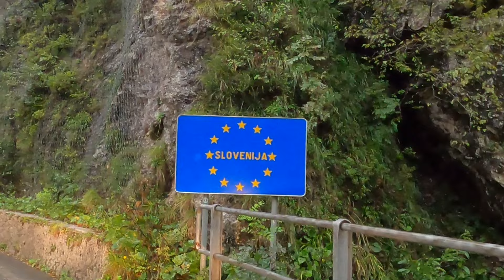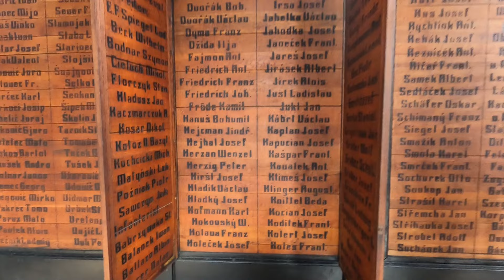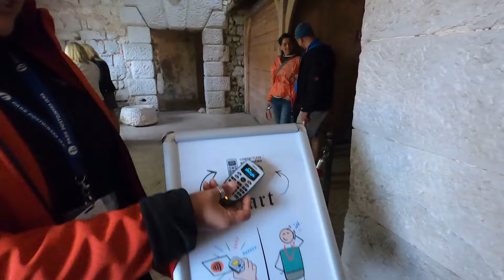Slovenias Predjama Castle + Postojna caves | Europe Vanlife EP7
In the heart of Slovenia, nestled amidst verdant hills and towering cliffs, lies a captivating duo of attractions that will leave you awestruck. Predjama Castle, perched defiantly on a sheer rock face, and Postojna Caves, a subterranean wonderland of stalactites and stalagmites, offer a unique and unforgettable experience.

Predjama Castle: A fortress of legend

Predjama Castle is a sight to behold. Built into the mouth of a cave, it is one of the most unusual and impressive castles in Europe. Its history is as rich as its architecture, with tales of daring escapes and sieges that have been passed down through the centuries.

The most famous inhabitant of Predjama Castle was Erasmus of Predjama, a notorious robber baron who lived in the 15th century. Erasmus was a thorn in the side of the Habsburg authorities, and he used his castle's impregnable location to evade capture. Legend has it that he was eventually betrayed by a servant who revealed the location of a secret passage leading out of the castle. Erasmus was killed by a cannonball fired from the surrounding hills, but his legacy lives on in the stories that are told about him to this day.

Postojna Caves: A subterranean wonderland

Postojna Caves is one of the most popular tourist attractions in Slovenia. The caves are home to a vast network of tunnels, chambers, and galleries, all adorned with stunning stalactites and stalagmites. The caves have been formed over millions of years by the erosive power of water, and they are a truly breathtaking sight.

As you explore the caves, you will see a variety of different formations, each with its own unique shape and beauty. Some of the most impressive formations include the Brilliant Passage, the Great Mountain, and the Calvary. The caves are also home to a number of different species of bats, which can be seen flying through the tunnels.

A visit to Predjama Castle and Postojna Caves is a must for anyone visiting Slovenia. These two attractions offer a unique and unforgettable experience that will leave you wanting more.

Tips for visiting Predjama Castle and Postojna Caves:

Purchase your tickets in advance, especially if you are visiting during the peak season.
Wear comfortable shoes, as you will be doing a lot of walking.
Bring a jacket, as the temperature in the caves is a constant 10 degrees Celsius (50 degrees Fahrenheit).
Allow plenty of time for your visit, as you will want to take your time exploring both the castle and the caves.
How to get to Predjama Castle and Postojna Caves:

Predjama Castle is located about 90 kilometers from Ljubljana, the capital of Slovenia. The castle can be reached by car, train, or bus.
Postojna Caves is located about 50 kilometers from Ljubljana. The caves can be reached by car, train, or bus.

We are almost twelve months into this trip and have driven in Canada, USA, and Mexico, don't forget to check out the rest of the channel and see how we got here!

Don't forget to check out the walkthrough of our CUSTOM  four wheel camper here:

If you'd love to help keep these videos going, you can donate to the gas fund at: